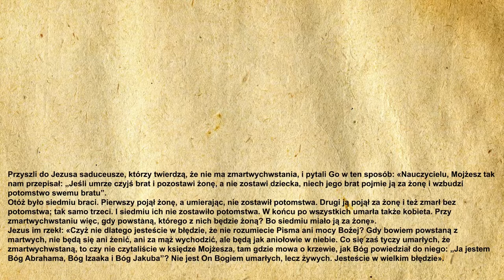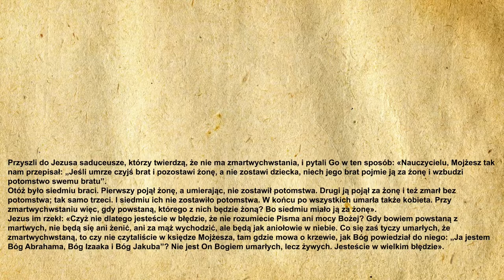🎉Codzienna Ewangelia 02.06.2021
🧾Codzienna Ewangelia:

Przyszli do Jezusa saduceusze, którzy twierdzą, że nie ma zmartwychwstania, i pytali Go w ten sposób: «Nauczycielu, Mojżesz tak nam przepisał: „Jeśli umrze czyjś brat i pozostawi żonę, a nie zostawi dziecka, niech jego brat pojmie ją za żonę i wzbudzi potomstwo swemu bratu”.
Otóż było siedmiu braci. Pierwszy pojął żonę, a umierając, nie zostawił potomstwa. Drugi ją pojął za żonę i też zmarł bez potomstwa; tak samo trzeci. I siedmiu ich nie zostawiło potomstwa. W końcu po wszystkich umarła także kobieta. Przy zmartwychwstaniu więc, gdy powstaną, którego z nich będzie żoną? Bo siedmiu miało ją za żonę».
Jezus im rzekł: «Czyż nie dlatego jesteście w błędzie, że nie rozumiecie Pisma ani mocy Bożej? Gdy bowiem powstaną z martwych, nie będą się ani żenić, ani za mąż wychodzić, ale będą jak aniołowie w niebie. Co się zaś tyczy umarłych, że zmartwychwstaną, to czy nie czytaliście w księdze Mojżesza, tam gdzie mowa o krzewie, jak Bóg powiedział do niego: „Ja jestem Bóg Abrahama, Bóg Izaaka i Bóg Jakuba”? Nie jest On Bogiem umarłych, lecz żywych. Jesteście w wielkim błędzie».

🙏Ewangelię czytał:
🔹 Kacper Magdoń

▪️|Menagement|▪️
🔸️Kacper Magdoń